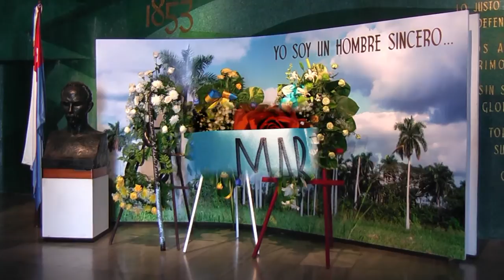Beautiful view on Havana from the José Martí Memorial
The José Martí Memorial is a memorial to José Martí, the national hero of Cuba, located on the northern side of the Plaza de la Revolucion in the Vedado neighborhood of Havana. It consists a star-shaped tower and a statue of José Martí surrounded by six columns. The 109 m high tower, designed by a team of architects led by Enrique Luis Varela, is in the form of a five-pointed star, encased in gray Cuban marble from the island of Isla de la Juventud. Construction of the tower began in 1953 on the 100th birthday of José Martí. The monument was completed in 1958 during the last days of the Batista dictatorship. The design includes an enclosed observation deck on the top floor, the highest point in Havana accessible by elevator, with impressive views over the city in all directions. Outside, overlooking the Plaza de la Revolution is a 18 m high white marble statue of José Martí carved by Sicre. On the ground floor you see two rooms with correspondence, writings and objects from the life of José Martí. A third room illustrates the history of the Plaza de la Revolution and a fourth room is used for displays of contemporary art.